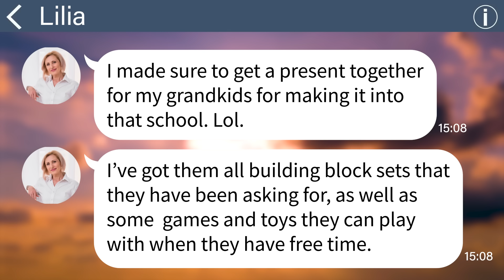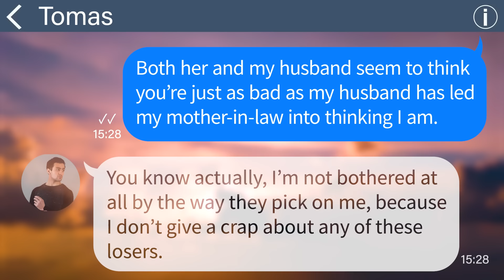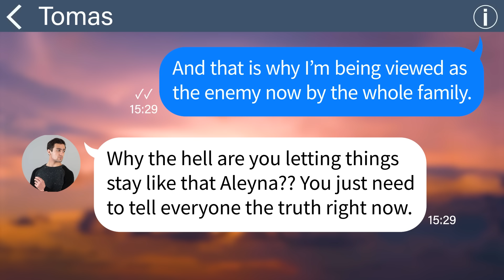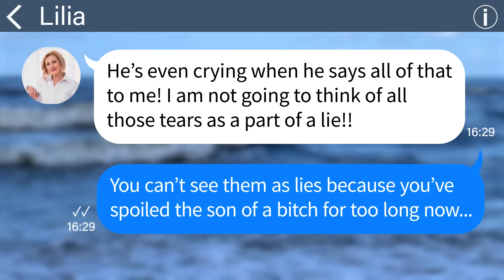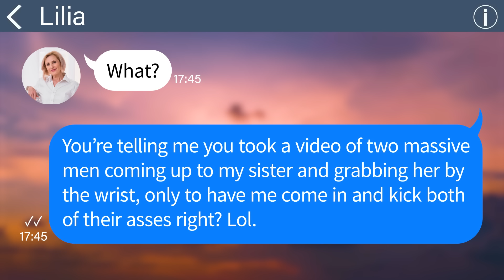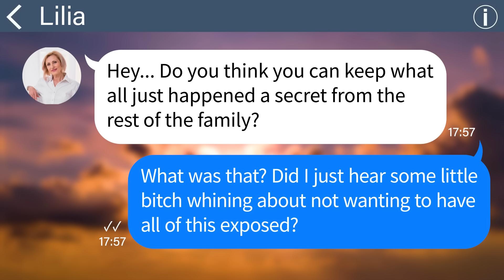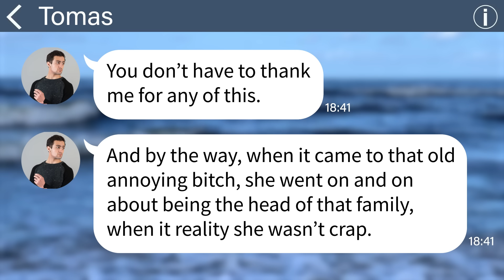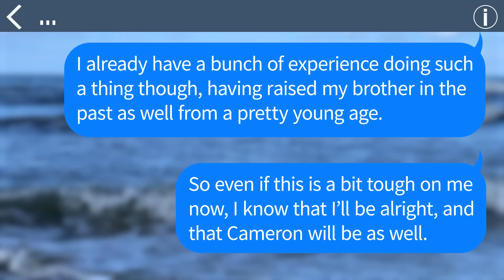【Apple】My MIL treats me like a stranger and even punishes my son, so I cut them off...